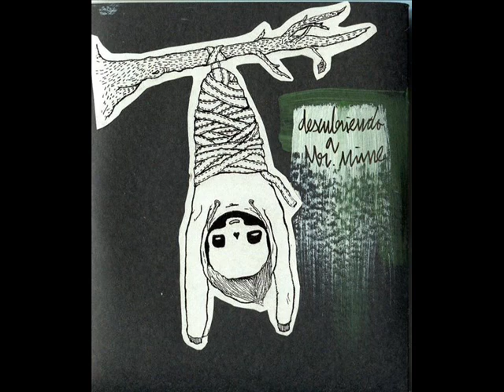Descubriendo a Mr. Mime - Metamorfosis I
Is a screamo band from Madrid, Spain.
"Descubriendo a Mr. Mime" born in the rainy spring of 2008. Pablo (guitar), Roka (vocals), Bert (bass) and Dani (drums) began to create and compose the first foundations of the group. However, it was not until came Guille (guitar), when the band was consolidated. "Discovering Mr.Mime" not only invests in musical creativity but goes beyond, see reflected in his artwork (covers, booklet, posters, etc.).

Es una banda de screamo de Madrid, España.
Descubriendo a Mr.Mime nació en la lluviosa primavera de 2008. Blito (guitarra), Roka (voz), Berto (bajo) y Dani (batería) empezaron a crear y componer las primeras bases del grupo. Sin embargo, no fue, hasta que llegó Guille (guitarra), cuando se consolidó la banda. Descubriendo a Mr.Mime no solo invierte su creatividad en lo musical sino que se va más allá, véase reflejado en su obra gráfica (portadas, libreto, carteles, etc.)